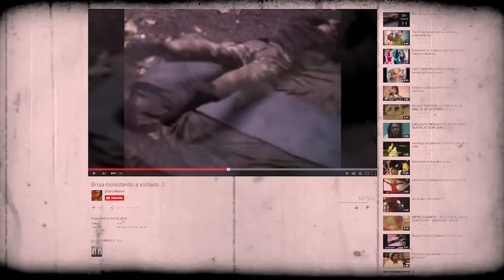La Verdad de la Bruja Que ataca un Soldado | Análisis Investigativo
Hoy analizamos el video de la Supuesta bruja que ataca a un Soldado colombiano, y intentados darle una explicación lógica a este misterioso vídeo

Video Original

Muchas Gracias por pasar no olviden subscribirse